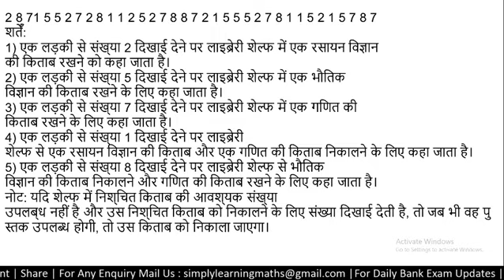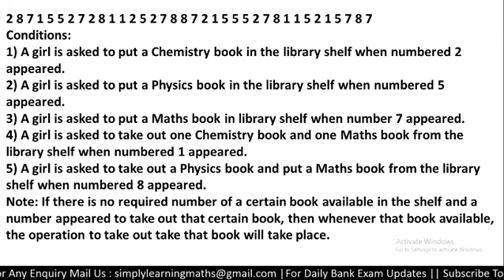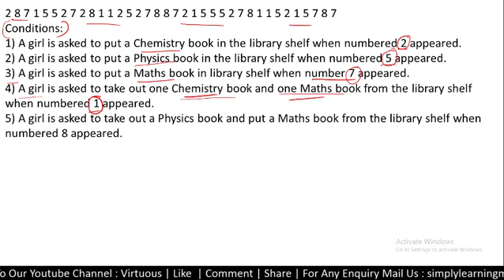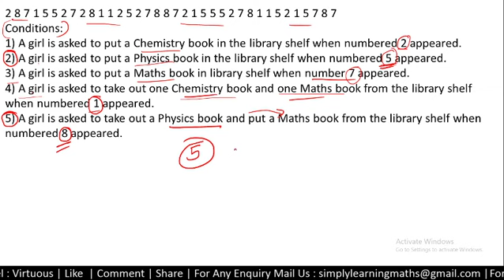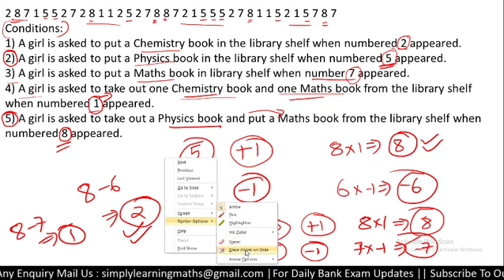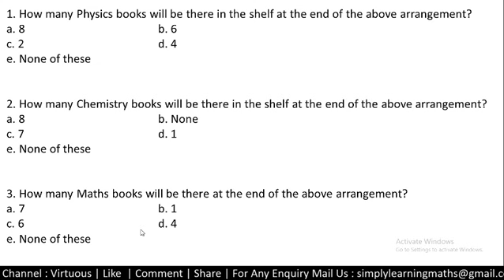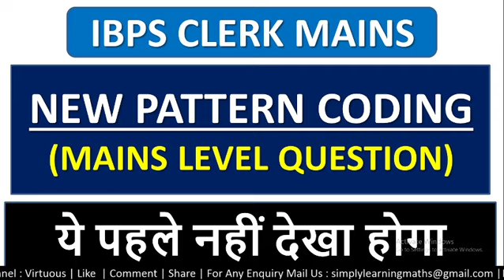IBPS CLERK MAINS 2019 NEW PATTERN CODING || SEQUENCE CODING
In this video we are discussing the IBPS CLERK MAINS 2019 NEW PATTERN CODING.